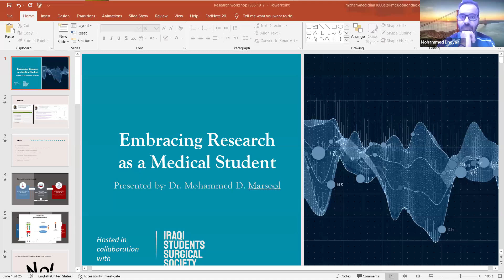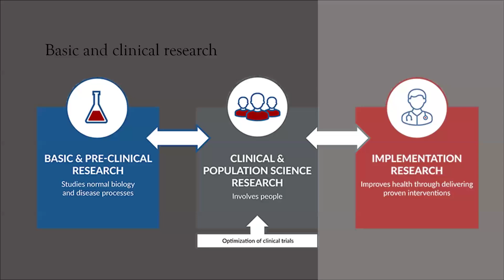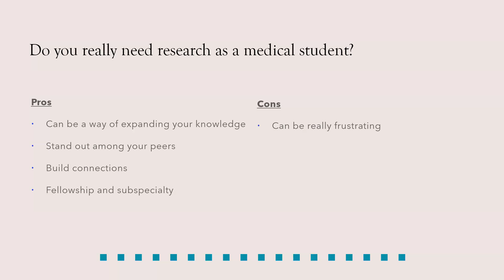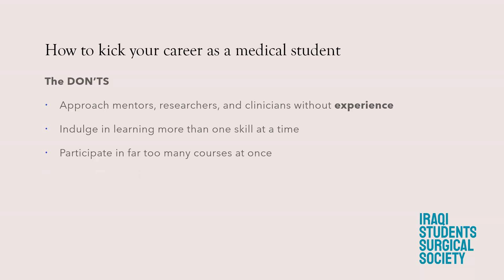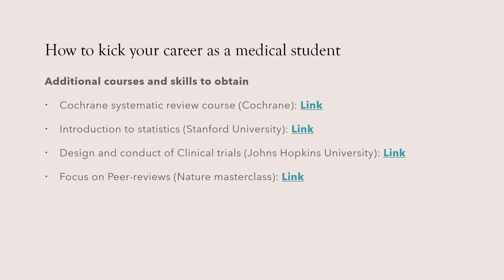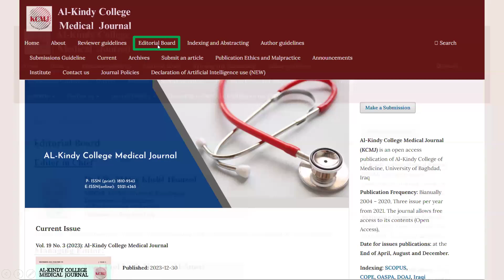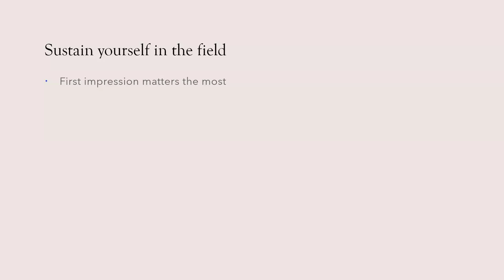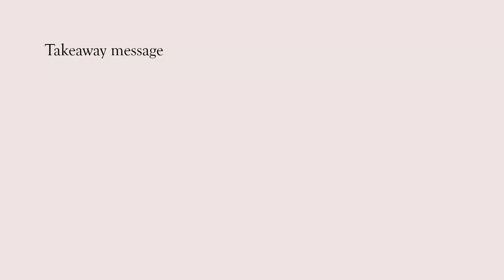Research 101: The First Step - Dr. Mohammed D. Marsool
Dr. Mohammed is a dedicated senior who is immersed in academic research, with a keen interest in the fields of Internal Medicine, Neuromedicine, and Cardiology. His impressive academic record includes multiple publications in PubMed-indexed journals and multiple certificates in biostatistics, public health and scientific writing.

Dr. Mohammed will answer the following points during our webinar: what is clinical research, Do you really need research as a medical student? What are some pros and cons of research as a student. Then will delve into how to start your career as an early researcher and how to sustain yourself as a researcher and will conclude with his personal experience.

The presentation and all the mentioned links above can be found